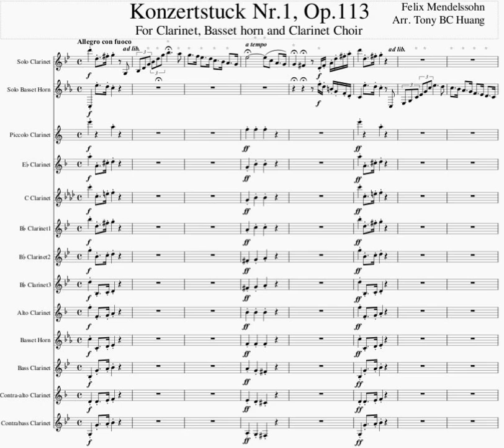Mendelssohn Konzertstuck No.1 for Clarinet, Basset Horn & Clarinet Choir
Parts
Solo Bb, Solo Basset Horn
Ab(Piccolo) *1
Eb *1
Bb 1~4 * 2
Alto *1
Basset Horn *1
Bass *2
Contra-Alto *1
Contrabass *1